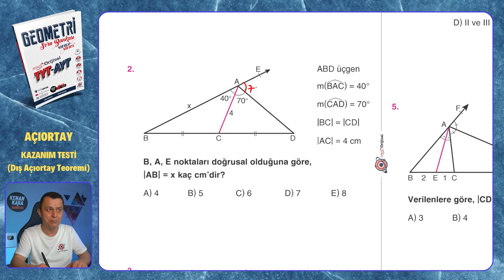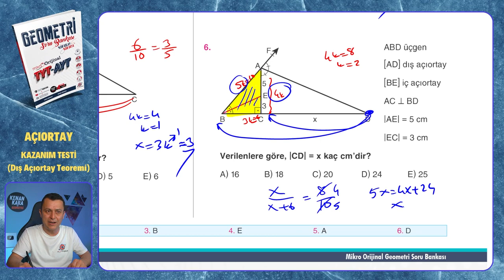KAZANIM TESTİ (Dış Açıortay Teoremi) | Mikro Orijinal Geometri Soru Bankası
Mikro Orijinal Geometri Soru Bankası kitabındaki, Açıortay konusundaki İÇ KAZANIM TESTİ (Dış Açıortay Teoremi) testinin çözümü